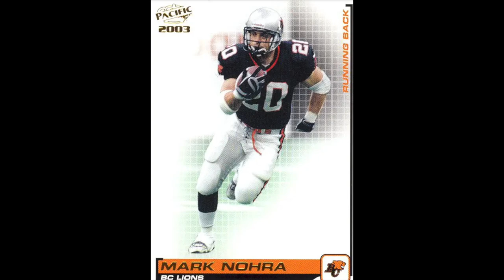Ballaz In Da Middle - Episode Seventeen 2023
Ballaz In Da Middle is a Podcast platform to discuss all things American Football in the UK and to promote the awareness of the game.

Episode Seventeen is a podcast about legendary WorldWide American/Canadian Football Coach & TV Analyst, Jeff Reinebold.

Choppin it up with Jeff as he took us back to the NFL Europe era, giving us a look through his lense(s) regarding the European players impact to the league, how they were treated and their collective contribution to igniting the NFL's International Player Pathway Program you see today.

Join us as Jeff Reinebold does a deep dive with Ballaz In Da Middle on 22/11/23 at 17:30.